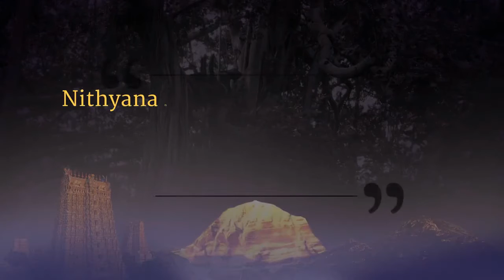Awaken your Muscle Memory! || Part 2 || Nithyanandoham || 11 Dec 2015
Name Of The Convention: Nithyanandoham
Session on: Mandala-Process
Date: 11 December 2015
Venue: Phuket, Thailand
Title: Awaken your Muscle Memory! Part 2

Mandalas are Sacred energy circuits which when powered by the superconscious energy, awakens the Kundalini energy, dormant potential energy inside each individuals which subtly awakens the brain's natural ability to express superconsciousness. This video is an excerpt from the Nithyanandoham conducted on 08 December 2015 in Phuket, Thailand. In this video Supreme Pontiff of Hinduism, Jagatguru Mahasannidhanam His Divine Holiness Bhagavan Nithyananda Paramashivam, conducts a spiritual process where the delegates sit in a mandala (special formation of an energy circuit) drawn on the ground and He energises the circuit with the superconscious energy which initiates them into expressing superconscious capabilities. His Divine Holiness Bhagavan Nithyananda Paramashivam uses mantra vibrations to awaken muscle memory of the delegates so that they are able to express new possibilities. This very powerful process generates healing and health in every muscle of the body.